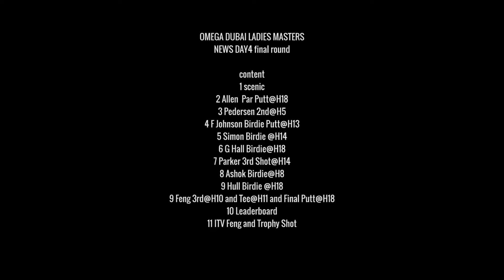Así fue la última vuelta oficial del Ladies European Tour 2016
Resumen con los mejores golpes de la tercera y última jornada del Omega Dubai Ladies Masters 2016. Victoria para Shanshan Feng. Emma Cabrera Bello fue la mejor española.